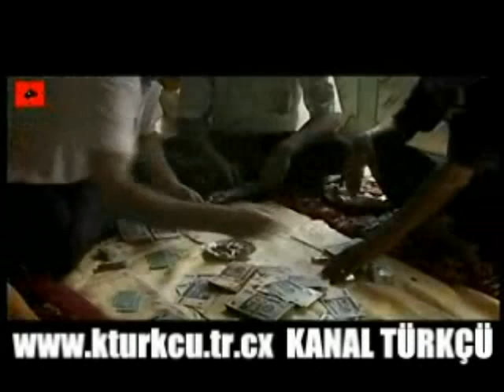Qumorvoz 3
Qumorvoz